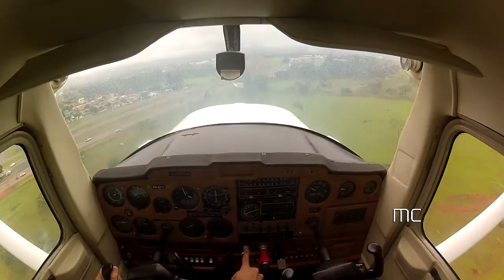GoPro HD: Cessna 152 Voo Instrução PP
Vôo em duplo comando de instrução PP (décima sétima hora). Voltando depois de muito tempo parado.

Tipo da aeronave: C-152
Missão: TGL
Aeródromo: SWNV

Tempo fechado e a cada circuito que fazia via o teto abaixando bastante, obrigando-me a encerrar o vôo que durou apenas 32min.
Consegui fazer apenas 2 TGLs na pista 13 e pouso final na 31.

**Este é o primeiro de muitos vídeos que farei.